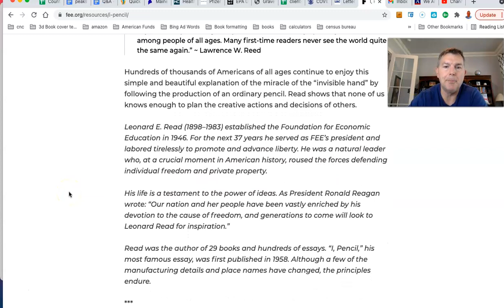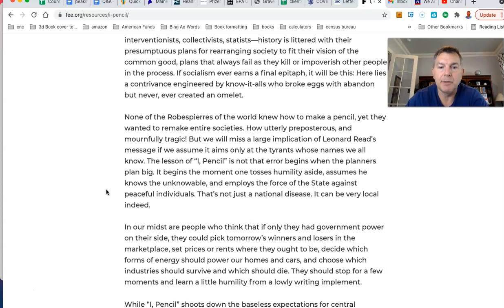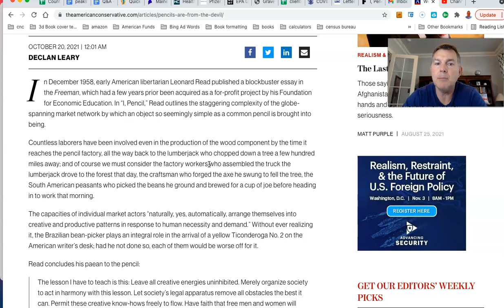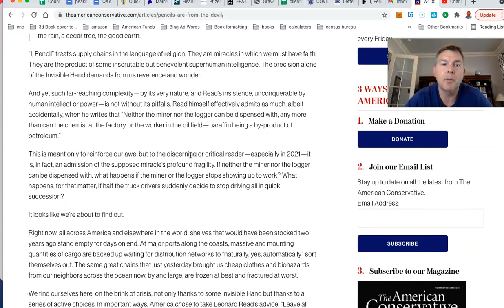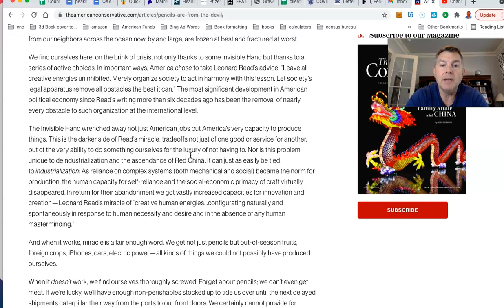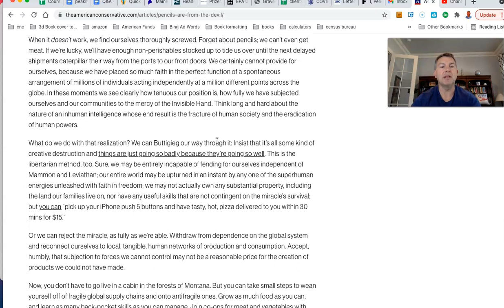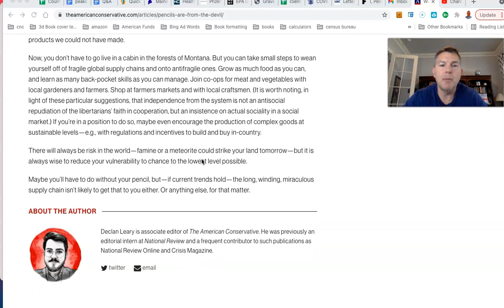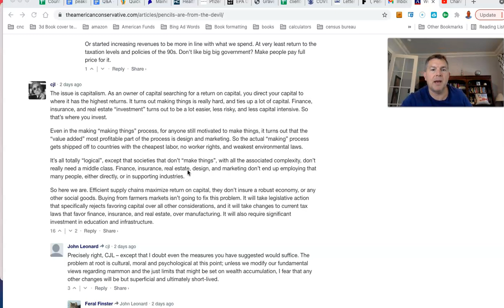I, Pencil Revisited (During Global Shortages)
You Can RETIRE on SOCIAL SECURITY: